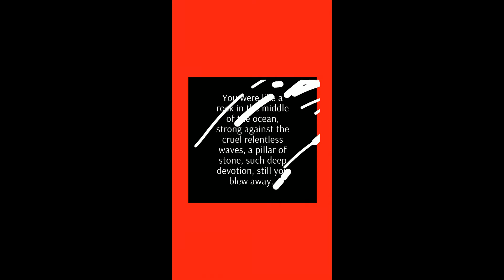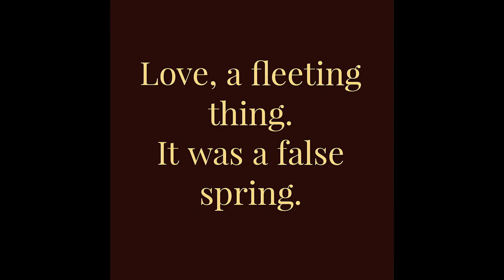I wrote a Song for You (instrumental experimental mix)